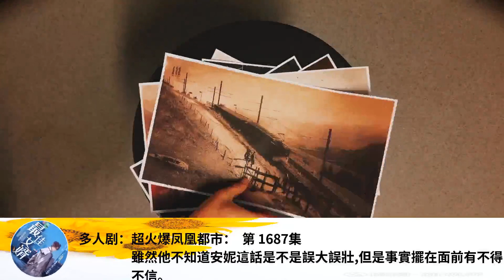多人劇：超火爆鳳凰都市： 第 1687集